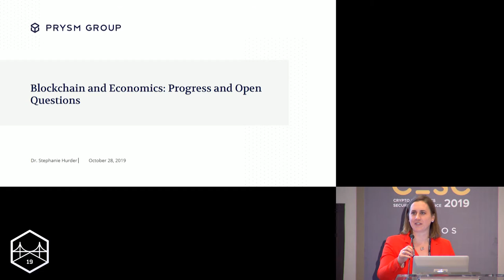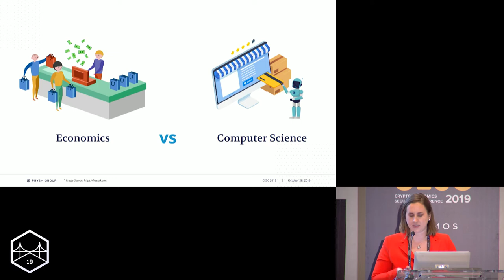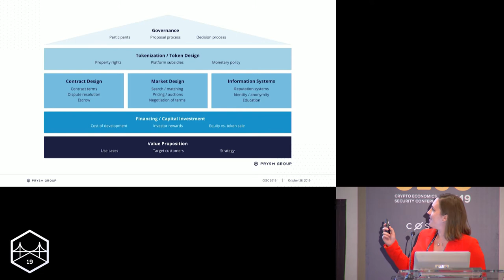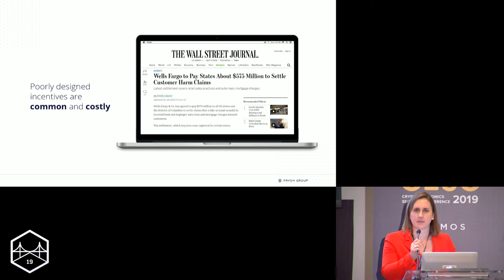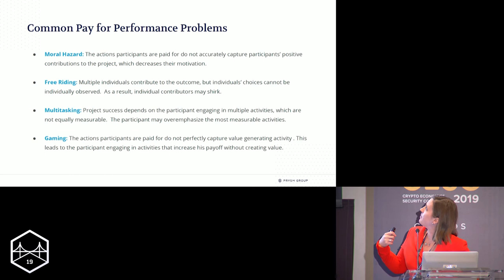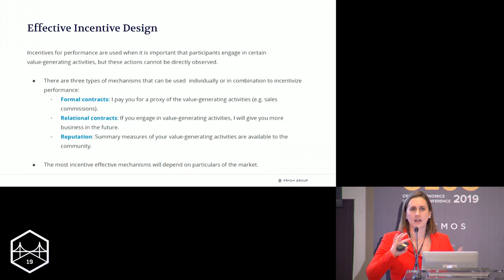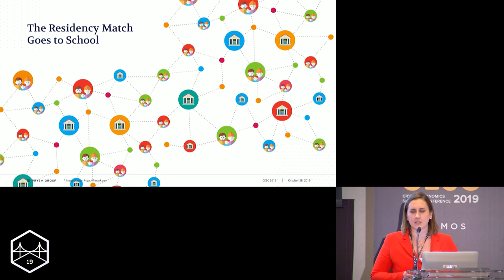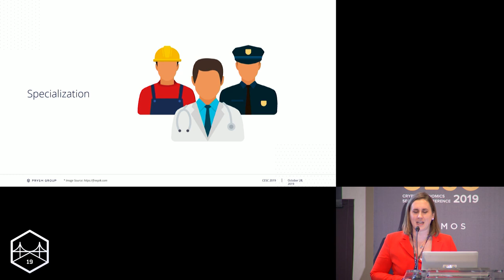SFBW19 - Blockchain and Economics Progress and Open Questions - Stephanie Hurder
SFBW19 - Blockchain and Economics  Progress and Open Questions

Speaker:
Stephanie Hurder, Prysm Group